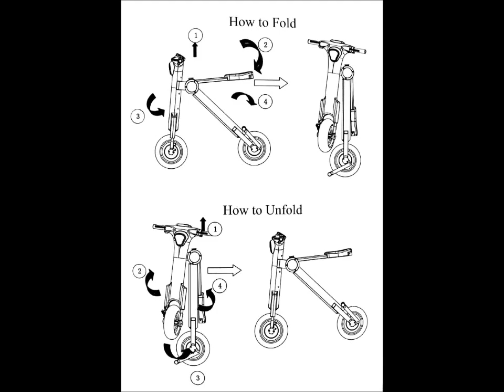Folding Electric Scooter 350W 36V 8.8AH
Scooter Listrik Lipat yang mudah dibawa dan digunakan, tidak makan tempat dan baterai bisa diisi ulang, degan specifikasi sebagai berikut :

Baterai : Lithium 36V 8.8AH
Power Motor Brushless : 350W / 36V
Rem Depan dan Belakang : Disc Brake
Ban Tubeless : 10"
Lampu Depan Belakang : LED
Berat Bersih : 30 Kg
Berat Beban maksimum : 120 Kg
Waktu Charge : 3 - 5 jam
Maksimum kecepatan : 35 Km/Jam
Jarak Tempuh : 45 Km
Dimensi produk : 117 x 58 x 98 cm
Dimensi packaging : 125 x 30 x 62 cm